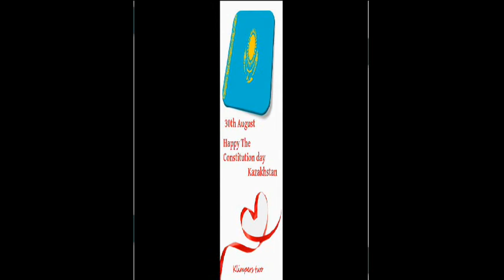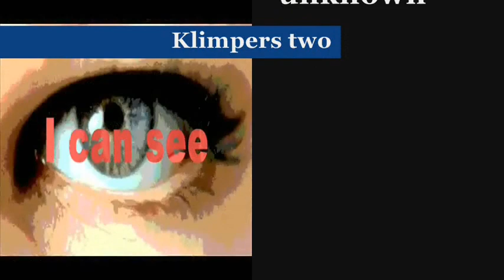The National holiday in Kazakhstan on 30th August The Constitution Day.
Happy holiday on 30th August
Constitution Day,Kazakhstan
TheConstitution Day.
TheAapproval of the constitution in 1995

On 25 October 1990, Kazakhstan declared its sovereignty on its territory as a republic within the Soviet Union. Following the August 1991 aborted coup attempt in Moscow, Kazakhstan declared independence on 16 December 1991, thus becoming the last Soviet republic to declare independence. Ten days later, the Soviet Union itself ceased to exist.

Kazakhstan's communist-era leader, Nursultan Nazarbayev, became the country's first President. Nazarbayev ruled in an authoritarian manner, which some believed[weasel words] was needed in the first years of independence. Emphasis was on converting the country's economy to a market economy while political reforms lagged behind achievements in the economy. By 2006, Kazakhstan generated 60% of the GDP of Central Asia, primarily through its oil industry.

In 1997, the government moved the capital to Astana, (Astana was renamed Nur-Sultan on 23 March 2019), from Almaty, Kazakhstan's largest city, where it had been established under the Soviet Union.

The national holiday:
30th August
Constitution Day and  approval of the constitution in 1995

Republic of Kazakhstan
Қазақстан Республикасы  (Kazakh)
Qazaqstan Respýblıkasy
Республика Казахстан  (Russian)
Respublika Kazakhstan

Гимн Мой Казахстан
Менің Қазақстаным

Алтын күн аспаны,
Алтын дән даласы,
Ерліктің дастаны,
Еліме қарашы!

Ежелден ер деген,
Даңқымыз шықты ғой.
Намысын бермеген,
Қазағым мықты ғой!

Менің елім, менің елім,
Гүлің болып егілемін,
Жырың болып төгілемін, елім!
Туған жерім менің — Қазақстаным!

Ұрпаққа жол ашқан,
Кең байтақ жерім бар.
Бірлігі жарасқан,
Тәуелсіз елім бар.

Қарсы алған уақытты,
Мәңгілік досыңдай.
Біздің ел бақытты,
Біздің ел осындай!

Latin script

Altyn kún aspany,
Altyn dán dalasy,
Erliktiń dastany –
Elime qarashy!

Ejelden er degen,
Dańqymyz shyqty ǵoı,
Namysyn bermegen,
Qazaǵym myqty ǵoı!

Meniń elim, meniń elim,
Gúliń bolyp egilemin,
Jyryń bolyp tógilemin, elim!
Týǵan jerim meniń — Qazaqstanym!

Urpaqqa jol ashqan,
Keń baıtaq jerim bar.
Birligi jarasqan,
Táýelsiz elim bar.

Qarsy alǵan ýaqytty,
Máńgilik dosyndaı.
Bizdiń el baqytty,
Bizdiń el osyndaı!

Солнца свет в небесах,
Урожай на полях,
Песнь о смелых сынах
Прославляют в веках!
Слава нашей земли
С давних пор на устах.
Как ты горд и силён,
Мой родной Казахстан!
Припев:
Край мой родной! Мой народ со мной!
В поле цветок, взра́щенный тобой.
Песня звенит на устах народа:
Родина — свобода — вечный Казахстан!
Все пути предо мной
Распахнул шар земной,
И сплочённый народ
В светлый путь нас зовёт.
Кровных уз и добра,
Счастья нового дня —
Ты, отчизна моя,
Всё дала мне сполна!

English translation

Sky of golden sun,
Steppe of golden seed,
Legend of courage –
Take a look at my country!

From the antiquity
Our heroic glory emerged,
They did not give up their pride
My Kazakh people are strong!

My country, my country,
As your flower I will be planted,
As your song I will stream, my country!
My native land – My Kazakhstan!

The way was opened to the descendants
By the vast land I have.
Its unity is proper,
I have an independent country.

It welcomed the tests of time
Like an eternal friend,
Our country is blessed,
Our country is such!